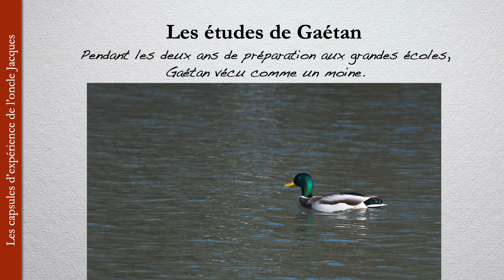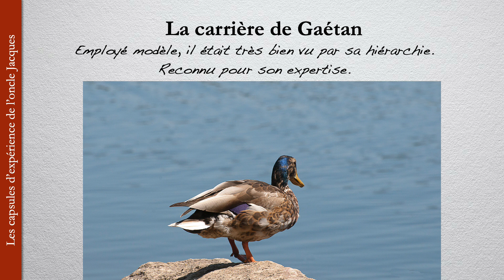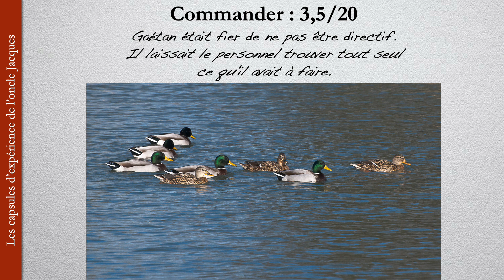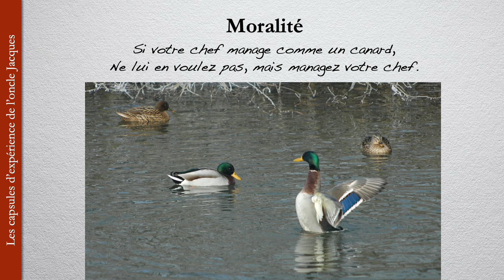capsule d’expérience N° 30 : Manager comme un canard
Saviez-vous qu’il existe des photographes spécialisés dans les canards.
Il y a plus de 20 ans, une dame charmante dont j’ai malheureusement oublié le nom, m’a confié sa collection pour que j’en tire un diaporama.
A l’époque, j’étais formateur et conseil en management et j’ai choisi pour sujet : “le management chez les  canard"

Vu que les chefs qui managent comme des canards sont toujours aussi nombreux  ce mp4 n’a pas pris une ride.
Oncle  Jacques